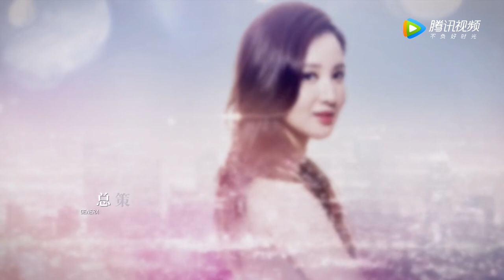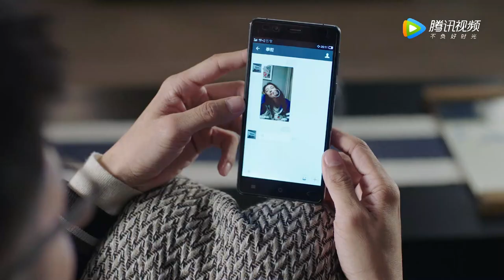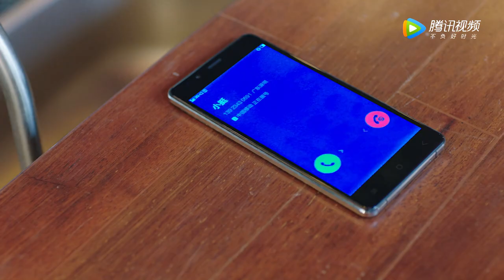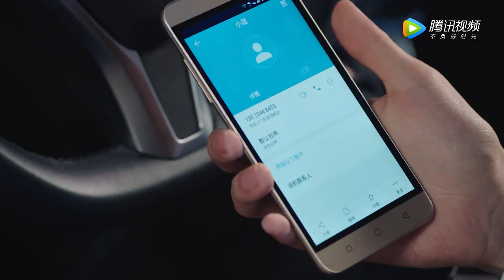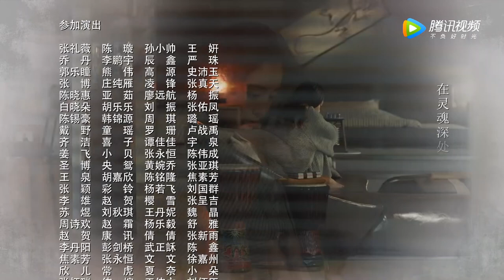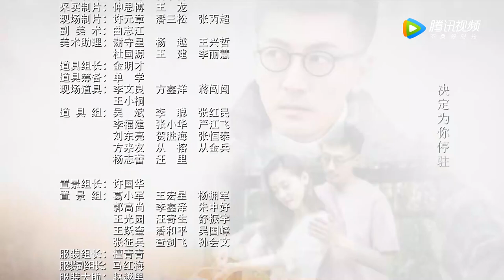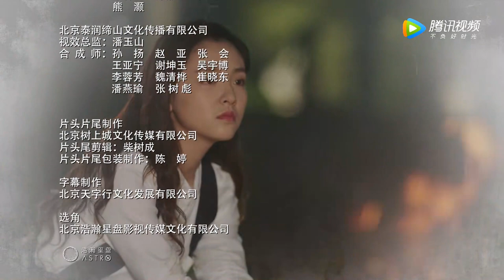ENG SUB【这个世界不看脸 Beauty From Heart】EP18 连胜向陶小挺道歉，能否得到原谅？（张鲁一、吴倩）